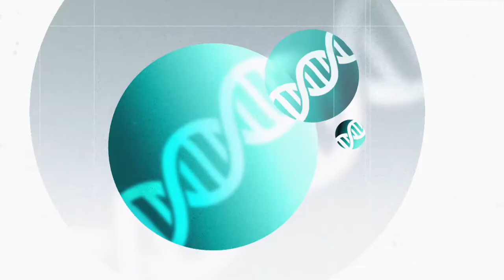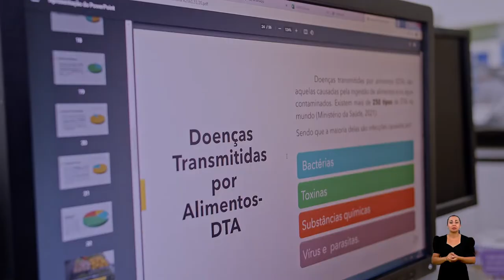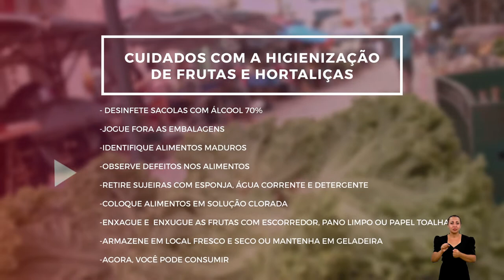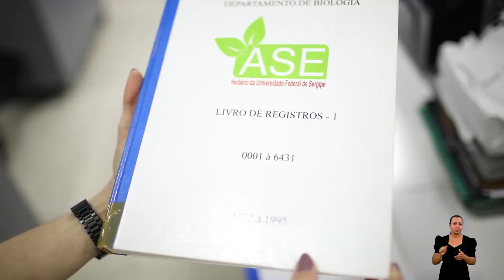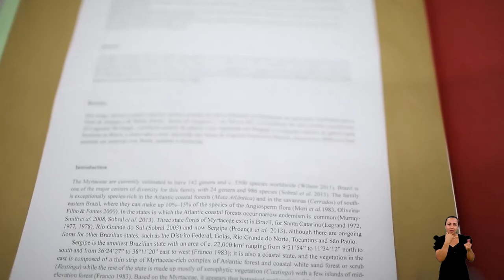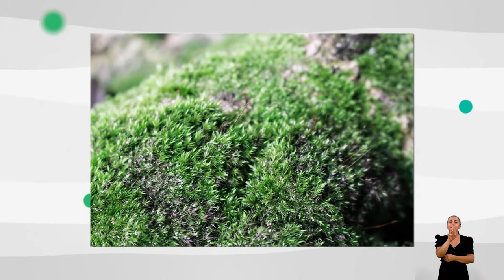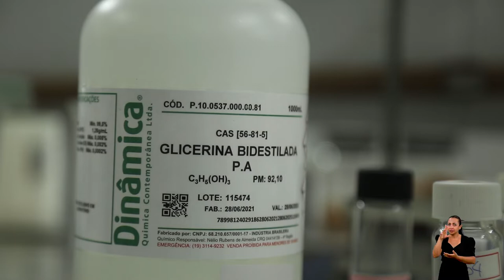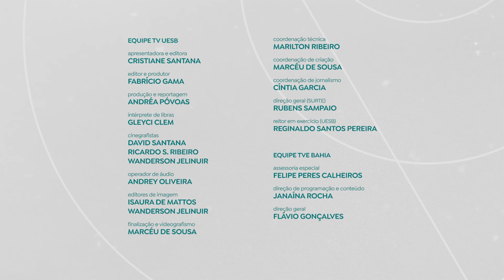UNIVERCIÊNCIA #34 Segurança alimentar, plantas medicinais, briófitas e hidrogênio verde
Neste sábado (09), às 14h30, o Univerciência vai mostrar pesquisas científicas sobre segurança alimentar em tempos de Covid-19 e novas formas de uso de plantas medicinais. O telespectador vai conhecer ainda um estudo sobre plantas de pequeno porte e os protótipos de baixo custo para produção do hidrogênio verde.

Um estudo desenvolvido por pesquisadores do Instituto Federal Baiano (IF Baiano) de Senhor do Bonfim, busca entender se os alimentos podem apresentar alguns risco de contaminação por coronavírus. O projeto de pesquisa surgiu no início da pandemia e teve como objetivo principal a elaboração de uma cartilha com informações para a população sobre os resultados dos estudos e sobre o cuidado com a higienização dos alimentos a fim de reduzir um possível contágio e disseminação do vírus.

No Instituto Federal do Sertão Pernambucano (IFSertão-PE), em Petrolina, um projeto de pesquisa tem impulsionado o uso de plantas medicinais na região. As pesquisadoras têm encontrado novas formas de uso para as tradicionais ervas, que agora são utilizadas, inclusive, nos postos de saúde da cidade. De acordo com os pesquisadores, além de resgatar o uso de plantas medicinais, o projeto contribui para o desenvolvimento sustentável da agricultura, cria alternativas para o produtor combater pragas na sua produção e proporciona economia com gastos de produtos químicos, além de levar conhecimento para o tratamento humano.

O herbário, museu cuja principal função é resguardar amostras da diversidade que existe em um determinado lugar, do Departamento de Biologia da Universidade Federal de Sergipe (UFS) de São Cristóvão, preserva aproximadamente 46 mil exemplares de plantas.  O programa vai mostrar o espaço, que é ponto de partida para a pesquisa sobre as briófitas, plantas de pequeno porte, como os musgos. As espécies são fundamentais para reduzir os riscos de erosão no solo, além de servirem como reservatórios de água e nutri entes e de abrigo para a microfauna do ambiente.

Ainda nesta edição, o Univerciência vai mostrar os protótipos de baixo custo para produção do hidrogênio verde, fonte de energia limpa que surge como combustível do futuro, desenvolvidos por pesquisadores do Instituto Federal do Ceará (IFCE), em Maracanaú, com o objetivo de preservar o meio ambiente. Os pesquisadores trabalham com soluções de baixo custo e métodos alternativos na produção e análise do produto. Uma das esperanças da humanidade para ajudar a controlar o aquecimento global, o hidrogênio verde é derivado de fontes renováveis ​​como a água e pode ser usado para fornecer energia à indústria pesada e abastecer veículos de grande porte, como aviões e navios.

*SERVIÇO:*
*Programa Univerciência*
Sábado (09), às 14h30